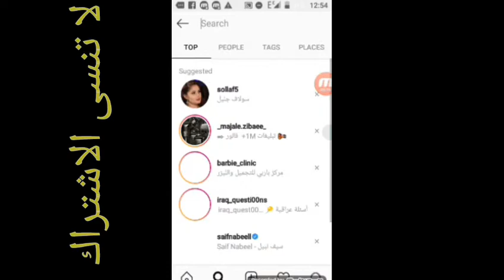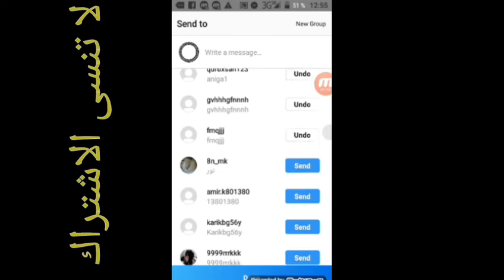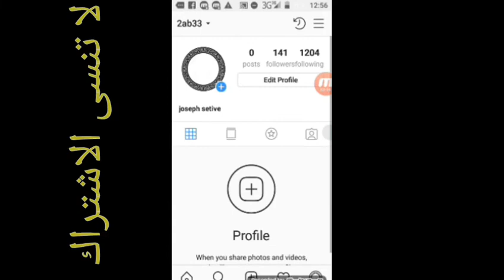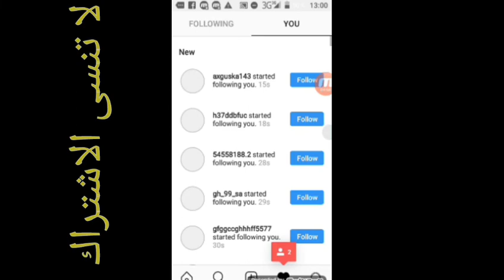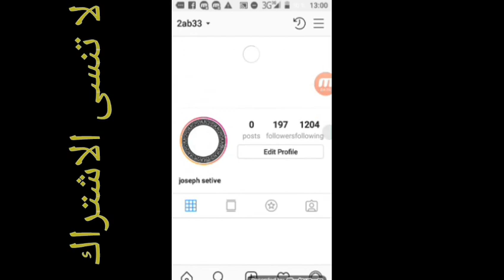اسهل طريقة لزيادة المتابعين على الانستقرام بدون باسورد سارع الان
بلاي ستيشن
ابل ستور
تحميل انستقرام بلس
برنامج سناب شات
برنامج سناب
تحميل فيديو من الانستقرام
استقرام جديد
العاب قوقل
زيادة الوزن
زيادة متابعين
زيادة متابعين تويتر
برنامج قوقل
زيادة متابعين سناب
انستقرام صور
انستقرام مقاطع
متابعين انستقرام
برنامج زيادة متابعين انستقرام
برنامج زيادة المتابعين في الانستقرام
صور الانستقرام
العاب قوقل بلاي
البحث في انستقرام
ستوري انستقرام
انستقرام بلس للاندرويد
مميزات سناب بلس
فيديوهات انستقرام
انستقرام بلس عربي
زياده متابعين انستقرام
تطبيق سناب شات
تنزيل انستقرام بلس
هكر انستقرام
العاب جوجل بلاي
لايكات انستقرام
تسجيل دخول بلايستيشن
موقع السناب شات
تحميل الانستقرام بلس
سيرفر متابعين
بلايستيشن ٤
اعلانات قوقل
رسائل السناب شات الخاص
برنامج السناب شات
جوجل بلاي عربي
سناب بدايه
زيادة لايكات انستقرام
زيادة متابعين الانستقرام
متابعين تويتر
تطبيقات العاب
انستقرام معرب
طرق زيادة الوزن
البحث في الانستقرام
برنامج زيادة متابعين
زياده متابعين سناب
زيادة متابعين انستقرام مجانا
زيادة المتابعين في الانستقرام
الرقم اللي جنب الاسم في سناب شات
برنامج حذف متابعين انستقرام
نشر حساب انستقرام
انشاء حساب بلايستيشن 4
بلاستيشن ٤
برنامج تهكير انستقرام
متجر ابل ستور
شعار سناب شات
مشاهدات
كيف اسوي حساب في ابل ستور
ابل ستور عربي
كلام جميل للسناب شات
تزويد متابعين انستقرام
برنامج زياده متابعين انستقرام
انشاء حساب سوني 4
تسجيل الدخول في playstation network
كيف ازيد متابعين انستقرام
زيادة متابعين سناب شات
شراء متابعين انستقرام
موقع زيادة متابعين انستقرام
زيادة لايكات الانستقرام
زيادة المتابعين
برنامج اب ستور
زيادة مشاهدات سناب
كوكل بلي
ابل ستور تسجيل
تطبيقات جوجل
برنامج زيادة متابعين تويتر
انستقرام بلس اخر اصدار
بلايستيشن ٣
كيف اسوي حساب في قوقل
زيادة مشاهدات انستقرام
كيف اسوي ابل ستور
كيف افتح انستقرام
كيف ازيد متابعيني في الانستقرام
طريقة حذف الانستقرام
رابط زيادة متابعين انستقرام
طريقة فتح حساب ابل ستور
تطبيق جوجل
مشاهدات السناب
برنامج زيادة لايكات انستقرام
برنامج يزيد المتابعين في الانستقرام
تسجيل في ابل ستور
حساب قوقل بلاي
طريقة زيادة متابعين انستقرام
فتح حساب في ابل ستور
زيادة متابعين انستا
زيادة لايكات
كيف اقفل الخاص في الانستقرام
زيادة المتابعين على الانستقرام
برنامج لايكات انستقرام
برنامج ابل ستور
فيديو سناب شات
اضافات snapchat
المشاهدات
كوكل العاب
السهم الرصاصي في السناب
السهم الرمادي في سناب شات
برنامج زيادة المتابعين
افضل برنامج زيادة متابعين انستقرام للايفون
برنامج قوقل بلاي
برنامج زيادة متابعين سناب شات
زيادة مشاهدات اليوتيوب
برنامج زيادة متابعين انستقرام للايفون
نشر حساب انستقرام مجانا
برنامج هكر انستقرام
زيادة مشاهدات السناب
طريقة زيادة المتابعين في الانستقرام
سناب شات شرح
طريقة زيادة متابعين تويتر
كيف ازيد متابعين تويتر
برنامج زيادة متابعين الانستقرام
برنامج زيادة متابع